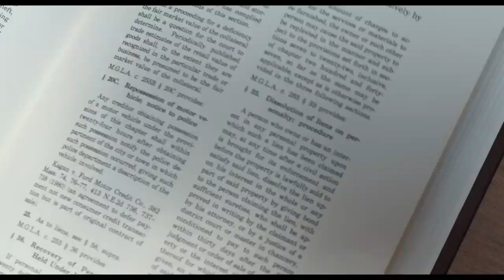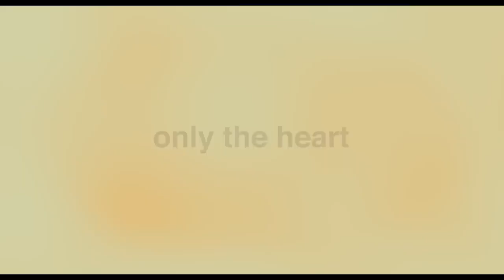LOVE IS BLIND Official Trailer (2019) Chloë Sevigny, Aidan Turner Movie HD HD